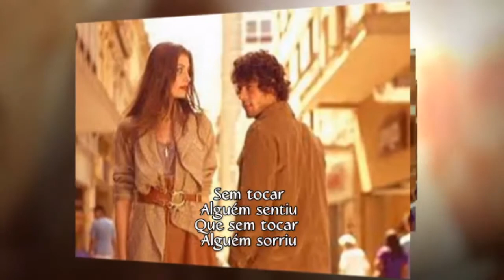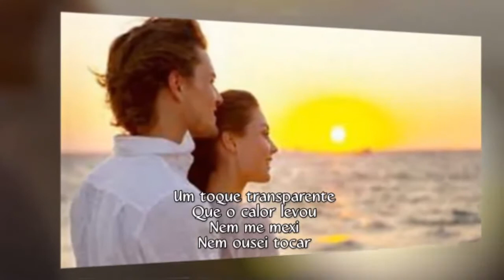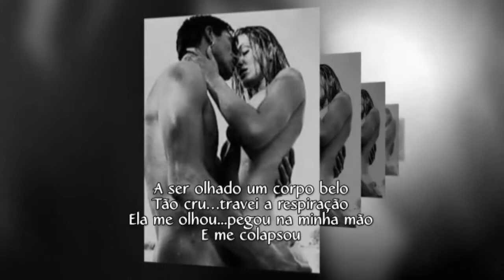SEM TOCAR...TOCANDO JOSÉ ALBERTO SÁ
JOSÉ ALBERTO SÁ